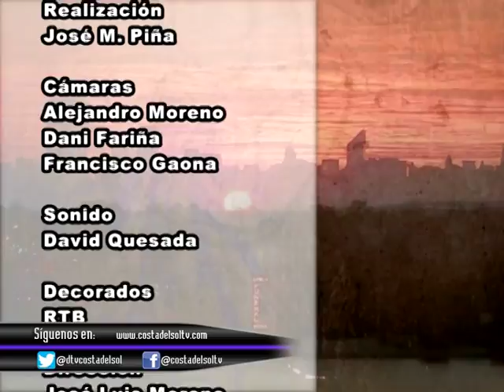Buenas Noches Señor Alcalde - 63 - Benalmádena